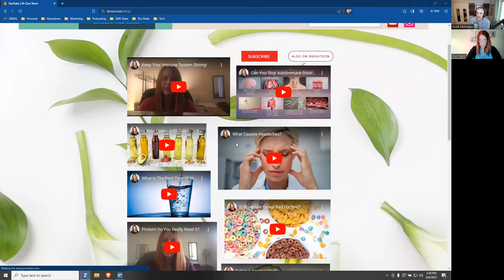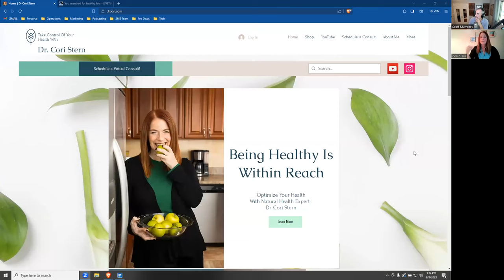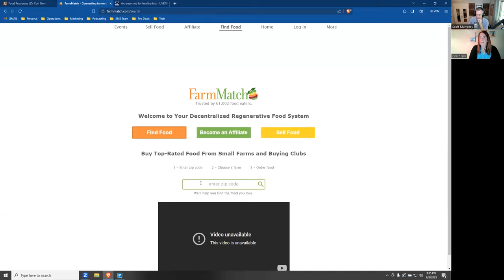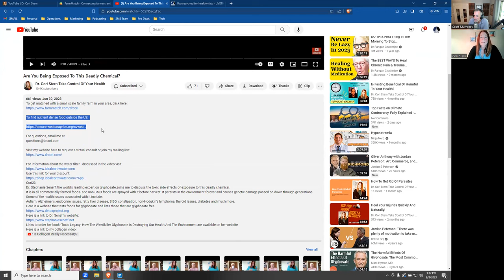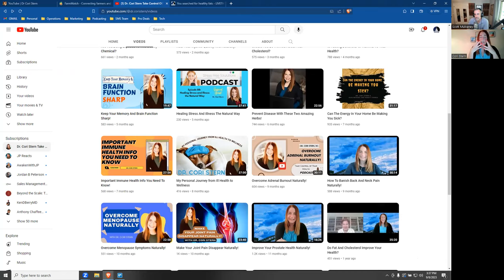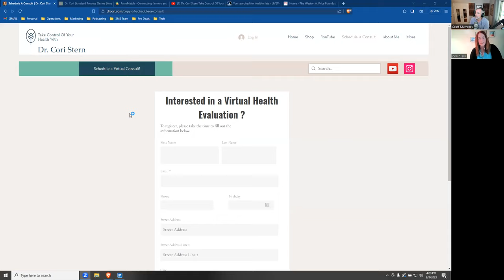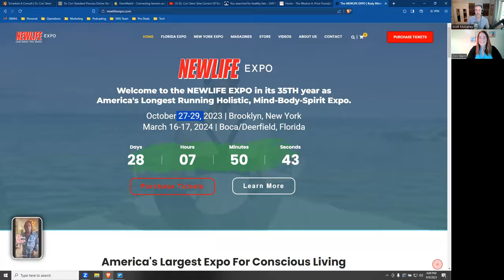Chiro Wellness and Defining Food with Dr. Cori Stern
Dr. Cori Stern has been helping people restore and optimize their health naturally since 2001. Her passion for alternative medicine grew out of a sick childhood characterized by a very poor diet, incessant chronic infections, and never-ending cycles of antibiotics. At the young age of 15, she decided to take her health into her own hands and began self-studying topics like the gut-brain connection, toxins, and how diet impacts a person’s overall well being. Later in life, upon re-realizing her childhood dreams of helping those who suffer heal naturally, she decided to become a chiropractor at 32 and graduated at 37. She now assists people all over the world with overcoming health challenges and advocating for their healthcare. Dr. Cori Stern oversees a busy private practice where she also educates other chiropractors on how to achieve optimal results with their clients. She is the creator of the Dr. Cori Stern - Take Control of Your Health channel known for its bite-sized information on a wide range of modern health topics.
Our Mentioned Influencers:
We are here to help FUEL your Health, Business, and Lifestyle with new video content weekly. We're hoping to inspire you to LIVETHEFUEL!
Don't forget a positive review of our Podcast Show.
- Your Next Positive Actions:
My New Book is LIVE! Go get "So You Want To Be A Hotshot"!
Please don't forget a positive book review after your purchase too. The Kindle and Paperback are up and the Audiobook book version for Audible is coming soon!
Help us reach more listeners with a 5-Star Review on iTunes and Submit a Review
Join our private Facebook community The FUEL UP Mindset
Need brand growth?! Visit us at FuelUpMarketing.com